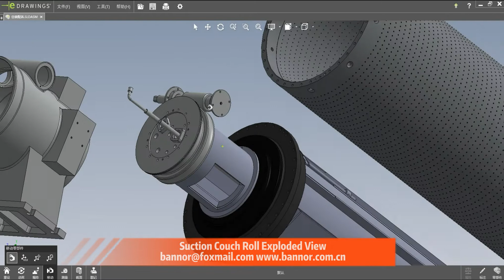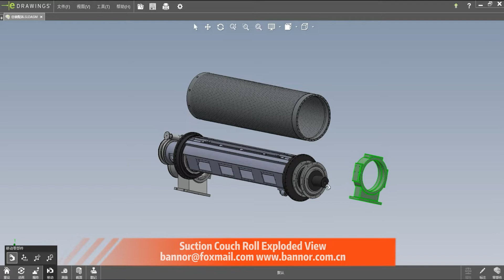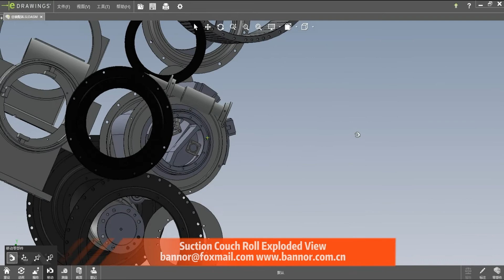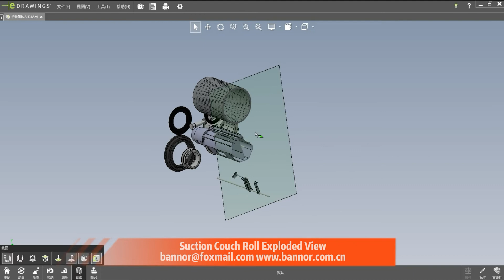Suction Couch Roll for Paper Mill Exploded View